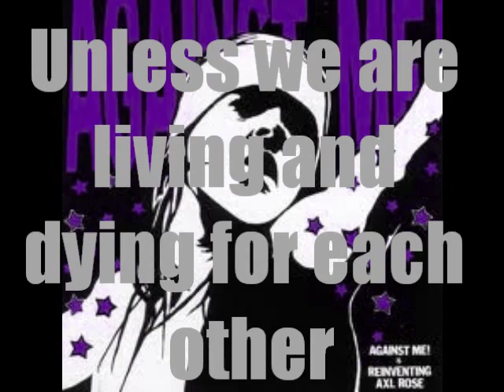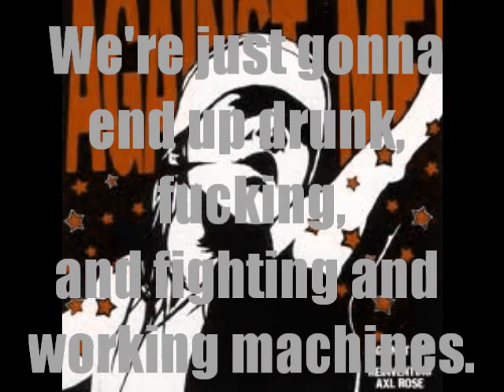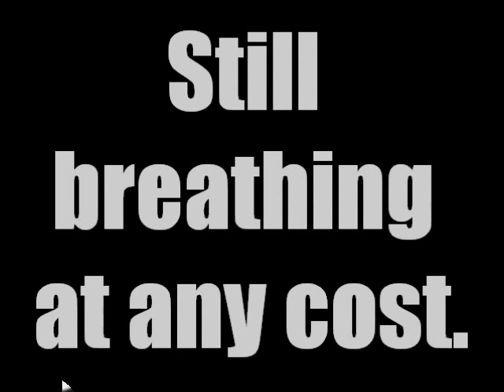Against Me! - Scream Until You're Coughing Up Blood (Lyrics on Screen)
Against Me!'s song Scream Until You're Coughing Up Blood off the fan favorite album Reinventing Axl Rose. If you think the lyrics are wrong or you can't read them just leave a comment or message me. Head over to my channel for some more Against Me! and some other cool bands!